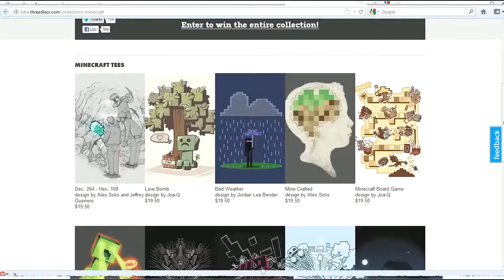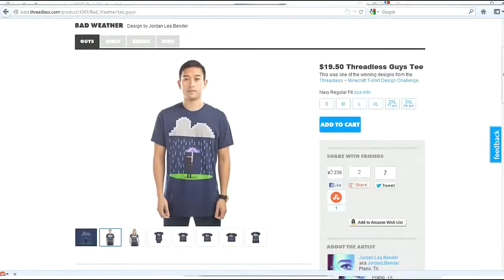Hat Films Guest STars | The Shaft (A Minecraft Podcast) #110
JOIN THE SHAFT COMMUNITY